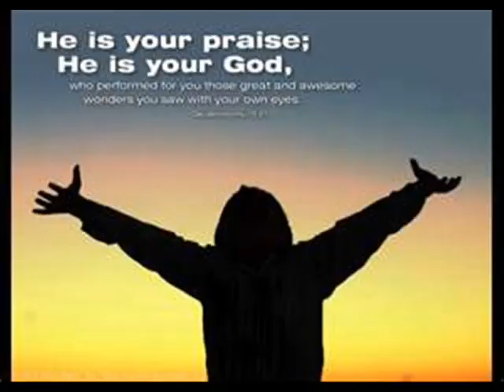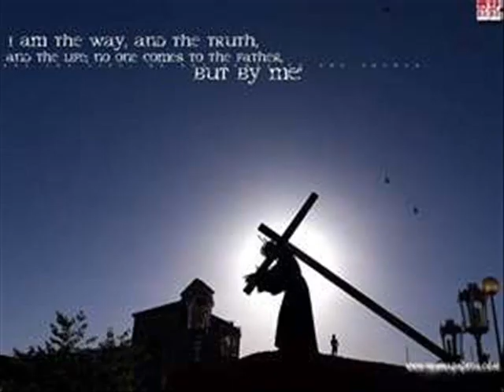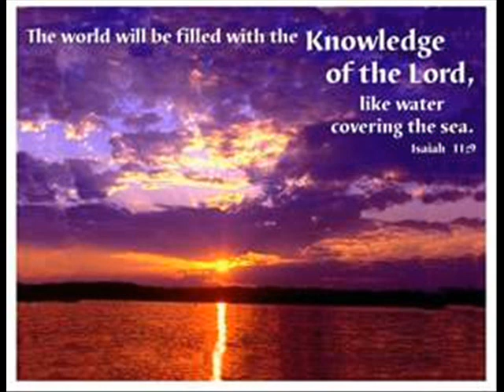You lift me up_0001.wmv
This is a song I wrote, I hope you enjoy it.